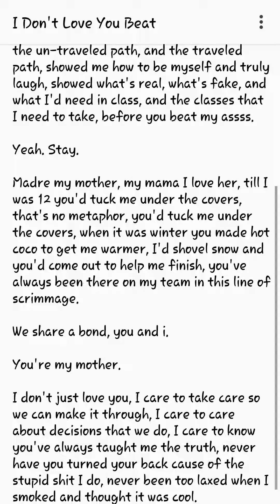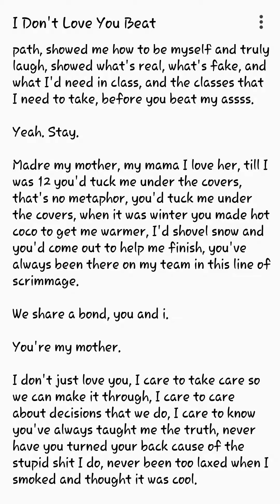For My Mom, sorry the beat sucks😅